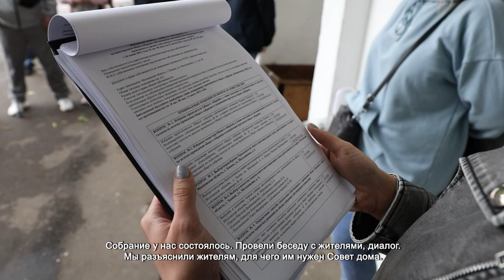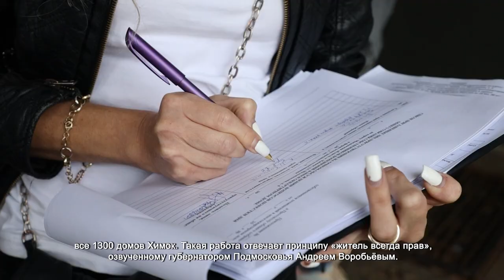Жители дома на проспекте Мельникова провели общее собрание собственников